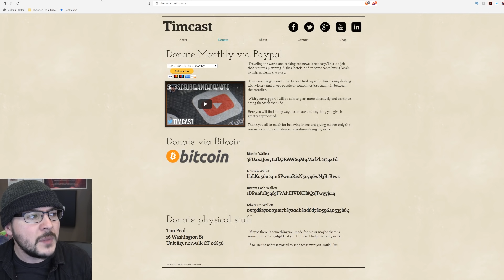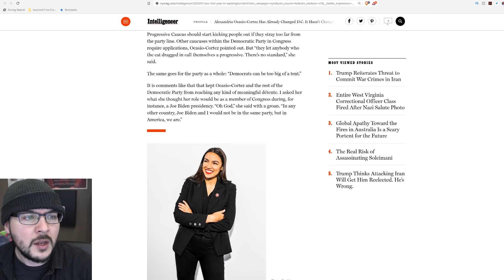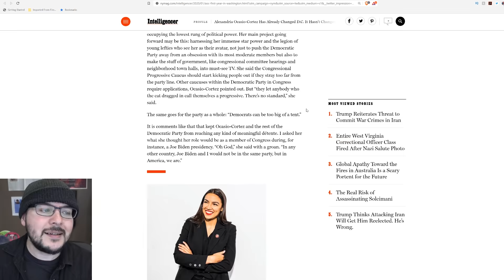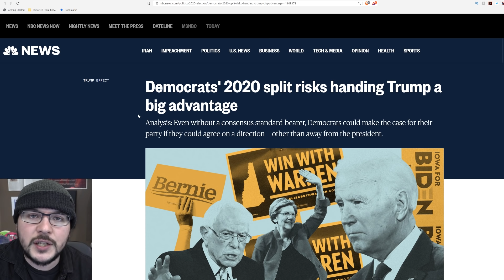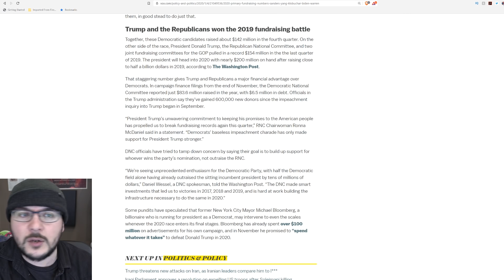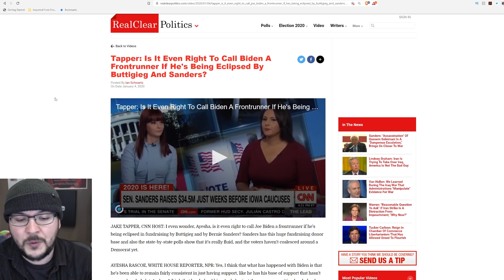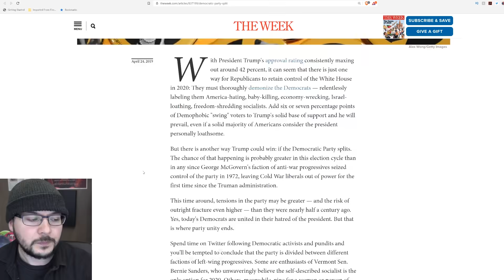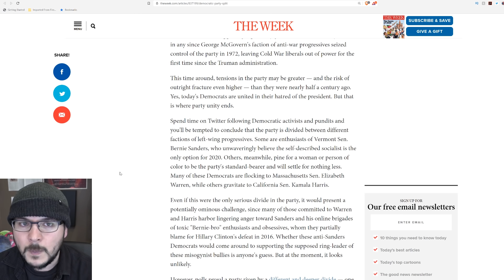Ocasio Cortez Just Explained EXACTLY Why The Democratic Party Is Over, Slams Biden And The Democrats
Ocasio Cortez Just Explained EXACTLY Why The Democratic Party Is Over, Slams Biden And The Democrats. The Democratic party exists only as a name at this point. The field of 2020 Democratic candidates couldn't disagree more.

In fact it seems the only thing they agree on is "orange man bad" but outside of that they may as well not be in the same party.

In fact Alexandria Ocasio Cortez said exactly that in an interview with NYMag. When asked what she would do under a Joe Biden administration she groaned and said in any other country they would not be in the same party.

If thats the case then why did AOC run as a Democrat? Why not run third party? Biden has a long history and has been elected to several positions, if anyone is not a Democrat its Ocasio Cortez.

But the far left has been slowly taking over the Democratic party and passive leftists and democrat voters tend not to care who is running so long as the D is next to their name. This has resulted in a fractured and spiritless Democratic party that cannot agree on anything.

Looking at Trump and the Republican fund raising totals compared to the Democrats and it becomes clear. Democrats only come close to the Republican fund raising because there are so many candidates running. Individually they do not come close to the Republican totals.

Bernie Or Bust they cried in 2016 and so they will again.

There is no Democratic party, there is no standard, its just a name for people running against Republicans at this point.

MY GEAR
360 Camera (VR)